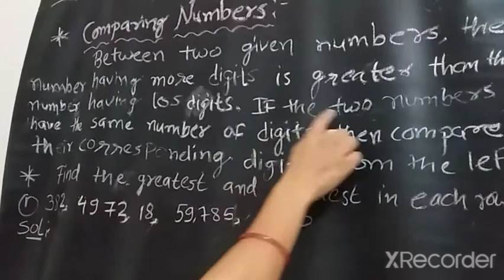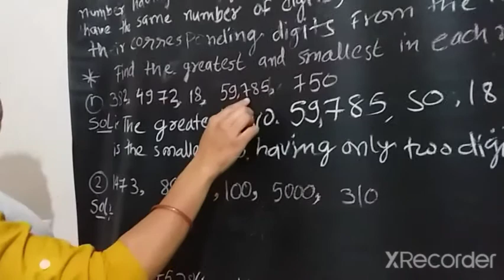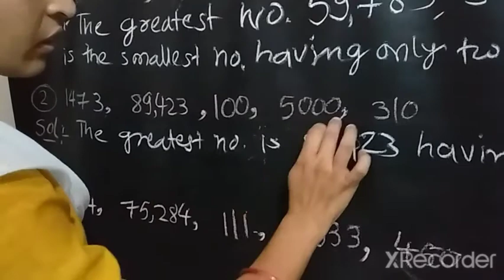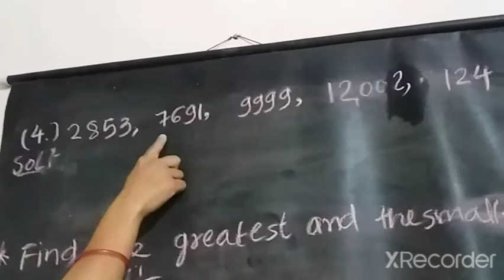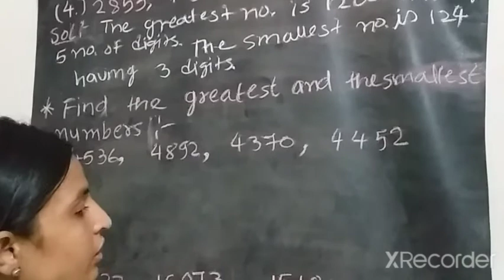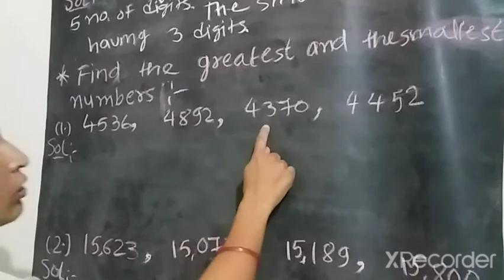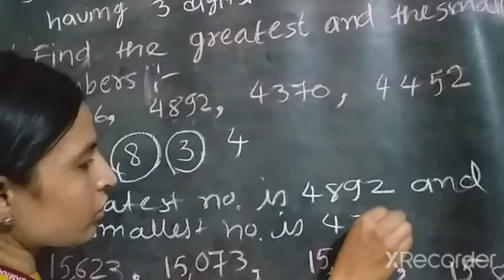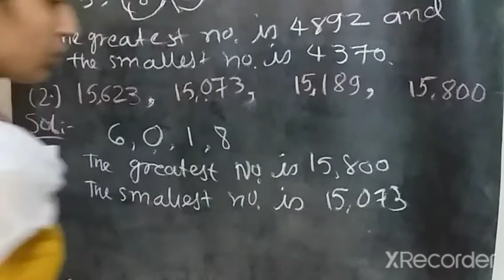Std 6 Maths Ch 1 (Intro Part 1) English Medium